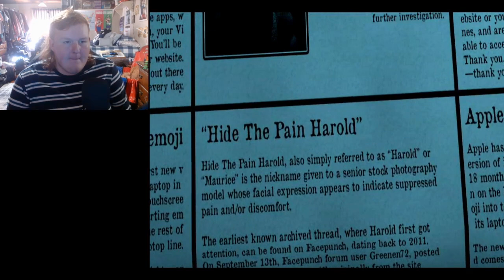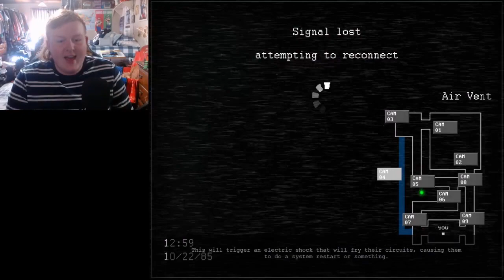WOW, FNAF ANIMATRONICS ARE HERE?! | JOLLY 2